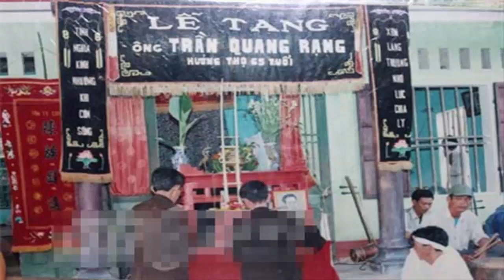BAO NOI ONLINE || CHUYỆN CÓ THẬT – Báo oán kinh hoàng ở Thái Bình (Phần cuối)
CHUYỆN CÓ THẬT – Báo oán kinh hoàng ở Thái Bình (Phần cuối)